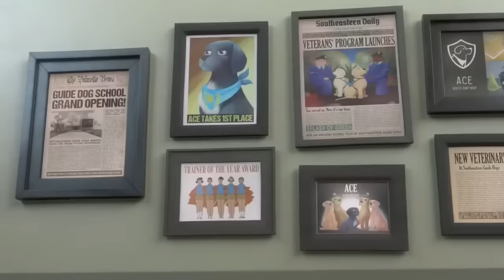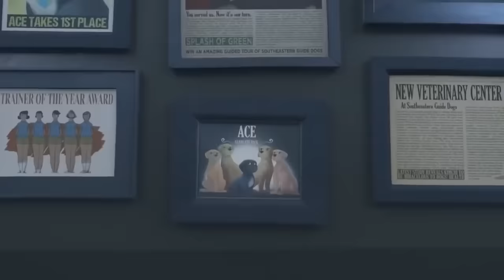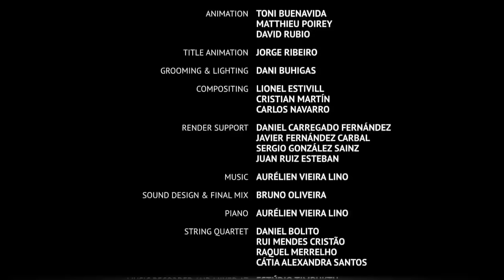Короткометражный мультфильм : Щенок спасатель Pip/ Пип. Disney Pixar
Щенок спасатель Pip. Мультфильм про щенков. Собака Pip/Пип поводырь. Короткометражный мультик о собаке.Disney Pixar.

Смотри также:

Мультики-короткометражки от Disney Pixar Мост Bridge.